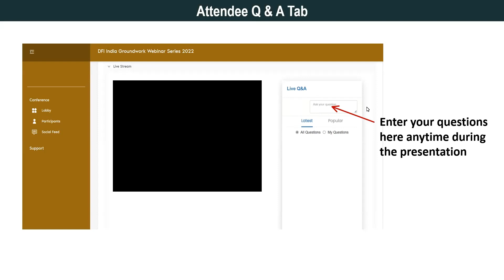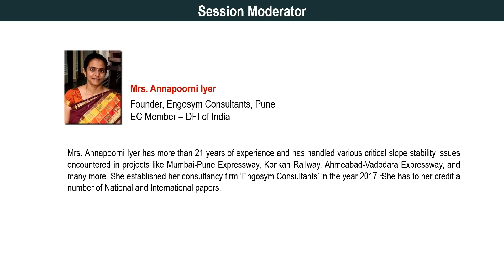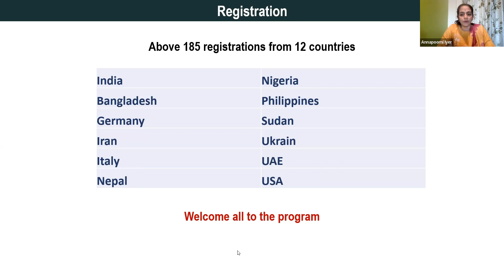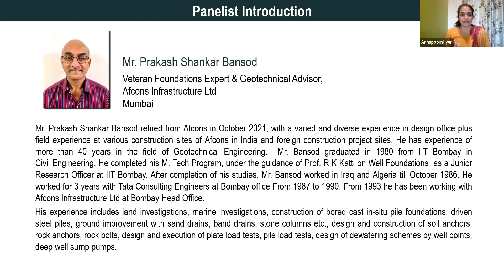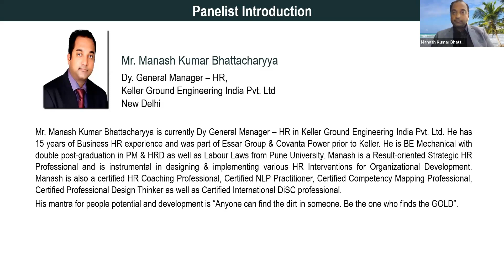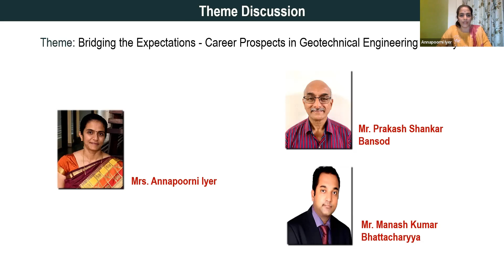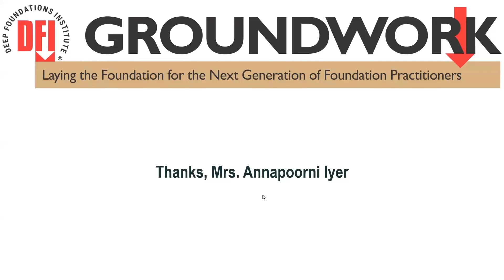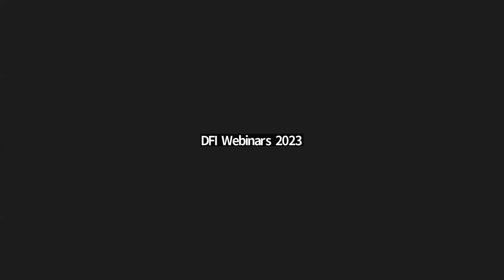Bridging the Expectations - Career in Geotechnical Engineering - DFII Groundwork 2023 - Webinar 1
DFI of India Groundwork Webinar series 2023 - Webinar 1 (16 Feb '23)

Title: Bridging the Expectations - Career in Geotechnical Engineeringe
Panelists: Mr. Prakash Bansod, Afcons Infrastructure Ltd; Mr. Manash Kumar Bhattacharyya, Keller India
Moderator: Mrs. Annapoorni Iyer, Engosym Consultants.